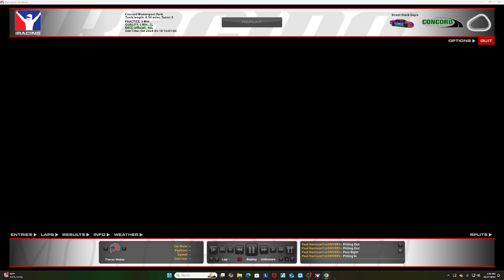Street Stock Fanatec Series - Rookie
CALIFORNIA BOWLING AREA STAFFER

Hope you  slayers enjoy  this and ill  catch  Slayers later peace